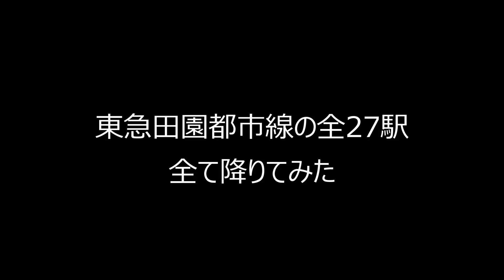【各駅散歩シリーズ】東急田園都市線編 promotion video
【各駅散歩シリーズ】東急田園都市線編 promotion video です。